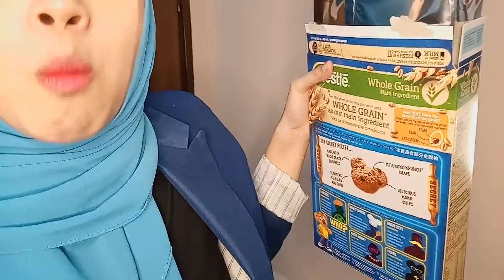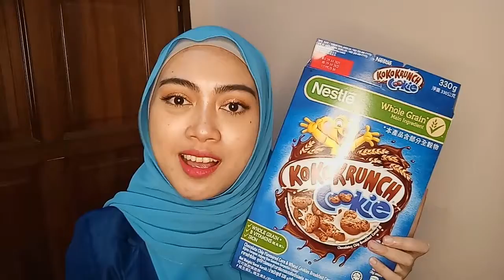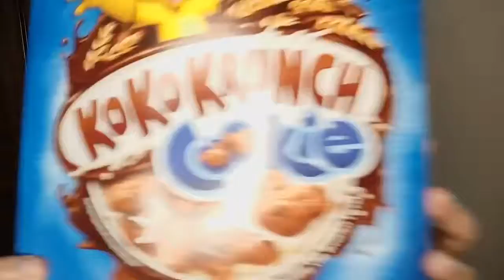KokoKrunch Cookie! (Sedap sangat² guys!)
KoKoKrunch ada keluarkan flavor baru - KoKoKrunch Cookie. So hari tu masa grocery shopping, I beli sebab nak rasa. Memang sedap sangat²! Very crunchy & tak manis sangat 👍 You should try! 😉

What I use to produce this video;

Camera : Oppo F5
Video : YouCut Video Editor
Thumbnail : PicsArt